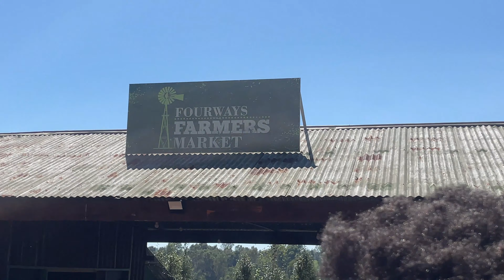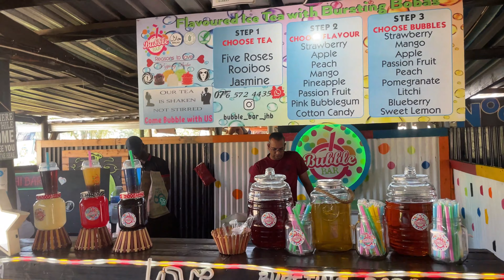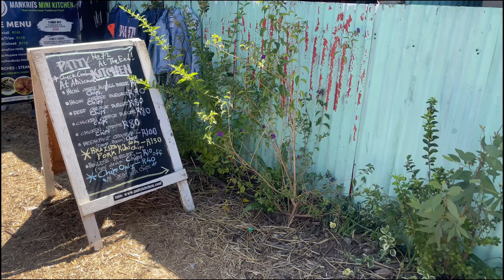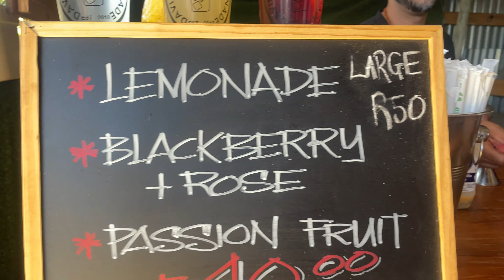Birthday Vlog |Braces Appointment | Fourways Farmers Market | Bestfriend Tag |South African Youtuber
Hi besties💋welcome back to another day with Life with Jennifer M. This is my first ever vlog so please sit down , relax and enjoy 😉❤️.